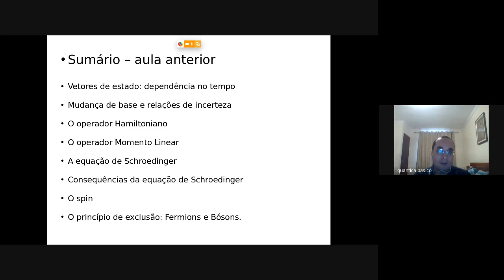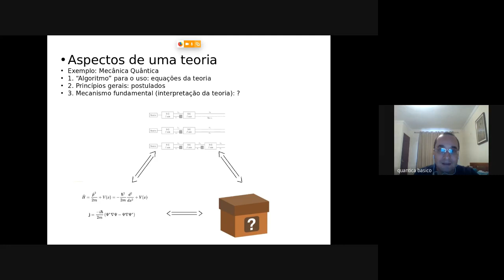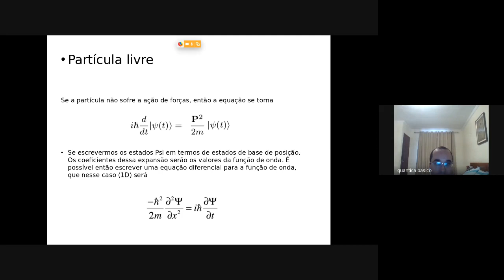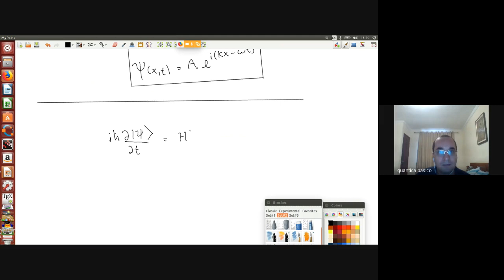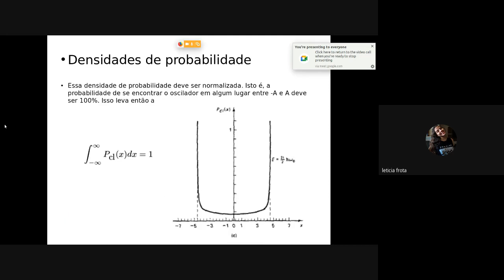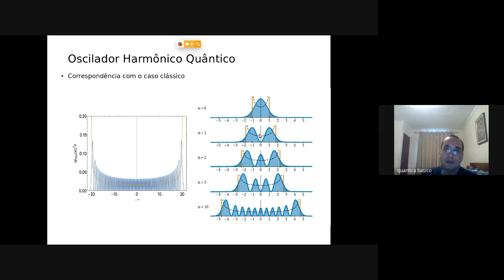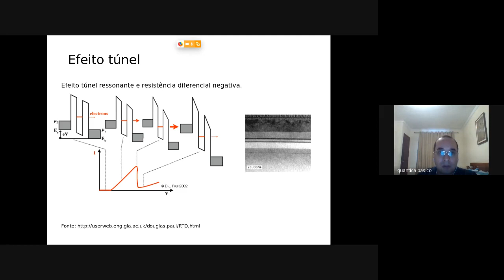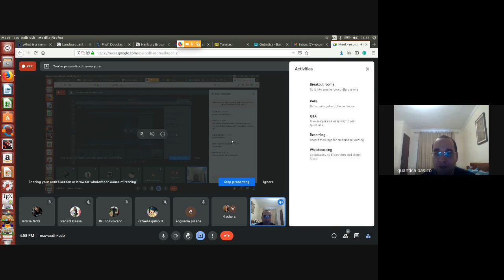Princípios de Mecânica Quântica e Aplicações (básico) - Aula-03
João Milton Pereira Júnior (UFC)

Neste curso faremos uma apresentação dos princípios básicos de Mecânica Quântica. Serão discutidos os conceitos de estado quântico, amplitudes de probabilidades, operadores, funções de onda, observáveis, medições, valores esperados, princípio da incerteza e espaço de Hilbert. Inicialmente serão apresentados os postulados fundamentais da teoria, com exemplos ilustrativos, enfatizando o contraste entre as previsões da Mecânica Quântica e as da Mecânica Clássica. Em seguida, será feito um estudo do desenvolvimento histórico da teoria, partindo do desenvolvimento da fórmua da radiação de corpo negro de Planck, o efeito fotoelétrico, o modelo de Bohr, chegando enfim à teoria da Mecânica Matricial de Heisenberg e à Mecânica Ondulatória desenvolvida por Schroedinger. Esses conceitos vão ser apresentados com uma matemática adequada ao nível do ensino médio.